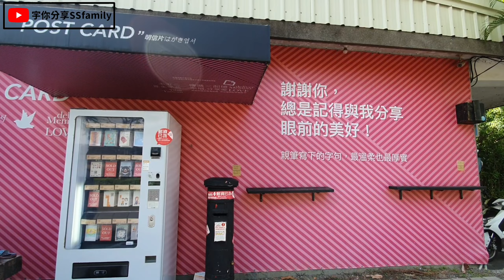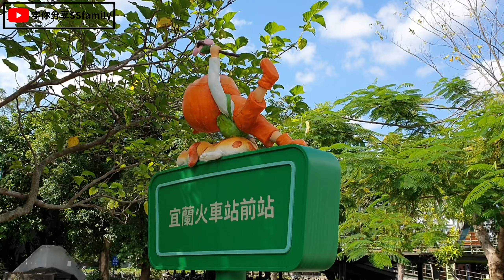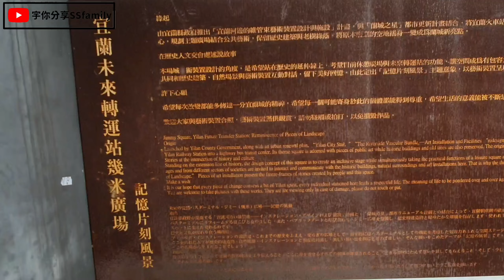【景點】宜蘭火車站周邊 丟丟噹森林 幾米廣場 宜蘭拍照打卡景點 清心站的前一站後一站是會到哪裡呢? | 宇你分享 SS family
宜蘭車站前，很好拍的丟丟噹森林、幾米廣場，適合散心散步，區域不是很大，但停留半小時看看也不錯哦^^

合作推廣請私訊粉絲專頁，謝謝!